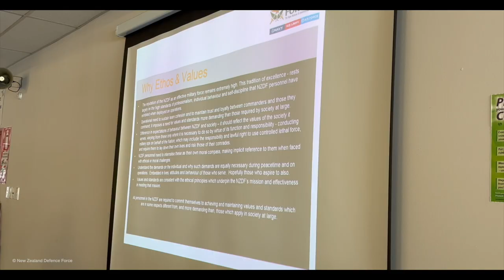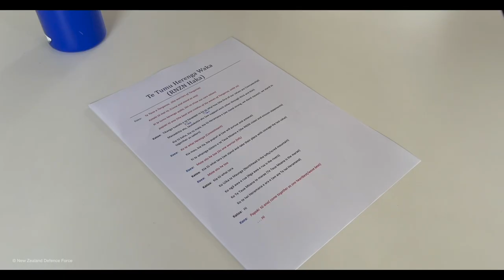Royal New Zealand Navy: Navy Made | Episode two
WATCH 🎬 Episode two of our ‘Navy Made’ series shows what has happened in weeks three and four of Basic Common Training for our Navy recruits.

Meet brothers Hadyn and Quinton as they and their fellow trainees return to the classroom, hit the gym, practice synchronised marching on the parade ground and learn the Navy haka. They also talk about their family members who have served before them and how special that is.